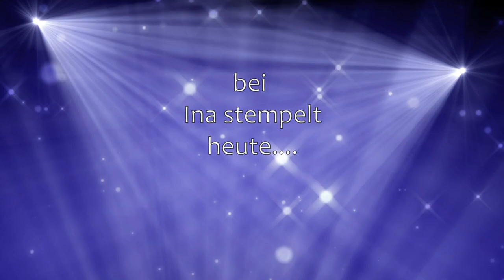Panoramablick auf Kakteen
Ihr Lieben,
Heute wird’s stachelig – aber auf keinen Fall unangenehm. Im Gegenteil – ich find basteln mit Kakteen kann wunderschön sein – vor allem dann, wenn man das wunderbare Produktmedley ‚Blühender Kaktus‘ von stampinup zu Hilfe nimmt.
Ein Set, das ich anfangs tatsächlich überblättert habe, aber ich bin sehr froh, dass ich es letztendlich doch noch für mich entdeckt habe.
Gewerkelt habe ich für euch eine Karte, deren Form nun schon etwas länger im Netz kursiert, ich hab sie lediglich etwas adaptiert und so quasi ein Fenster gestaltet, durch das man nach draußen sehen kann und dort bietet sich einem dann ein schönes Bild von einer schönen Landschaft.
Na, hab ich euch Gusto auf das tolle Produktmedley gemacht?
Wenn ja, dann habt keine Scheu und bestellt doch gerne bei mir. Meinen Onlineshop findet ihr auf meinem Blog
Und dort findet ihr auch meinen Gastgeberinnencode, den ihr gerne verwenden dürft, wenn ihr unter €200,- bestellt. Mich würd‘s freuen 
Und jetzt habt viel Spaß beim Schauen und Nachbasteln.
Alles Liebe
Carina
Alles was ich in diesem Video verwendet habe, ist selber gekauft – ich erhalte kein Sponsoring!